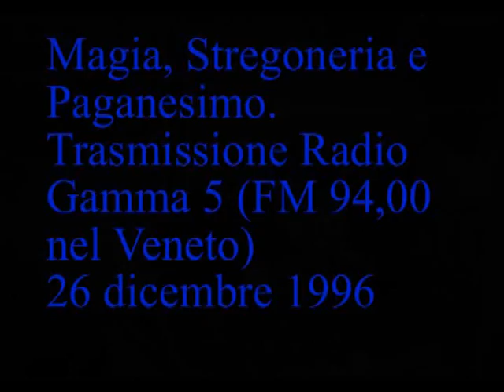Chiamiamo cristiani chiunque è sottomesso a un "maestro". [006A]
[006A] Trasmissione Radio Gamma 5 del 26 dicembre 1996
 [01:30] 4) Circostante in se come viene percepito dai Pagani e dagli Stregoni.
 [09:24] 3 forme del dio dei cristiani: Descrizione biblica, Dio nella filosofia, esseri di sola energia vitale.
 [12:14] Come i popoli chiamano l'energia vitale.
 [16:00] Chiamiamo cristiani chiunque è sottomesso a un "maestro" o "parola divina"...
 [21:03] Esperienze di Backster sulle piante. Togliersi dal centro del Mondo riconoscendolo uguale a se.
[33:04] Paganesimo della Roma Antica, libri Sibillini e periodo Sillano. Saturnali. Saturno.
[37:20] Ciò che porta a manipolare l'attenzione. L'Attenzione sui campi . Ostilina. Imporcitor. Seia.
 [48'08"] Dodo mi ha telefonato chiedendomi di andare più piano.
Continua in:
Usare l'attenzione anche nelle piccole cose. [006]